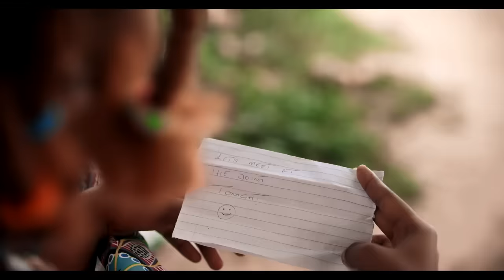Singah - Attencion (Official Video)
Music video by Singah performing Attencion.

Super talented Nigerian musician Singah, who's carved a niche for himself through his music with an original touch of Carribbean/Latino sounds perfectly blended in Afrobeat.

This is the official music video to the first single off his "The Moon and Back" Album.

P-Classic Records 2021